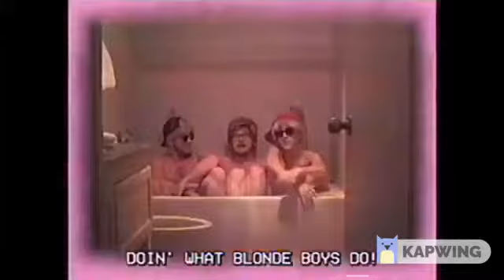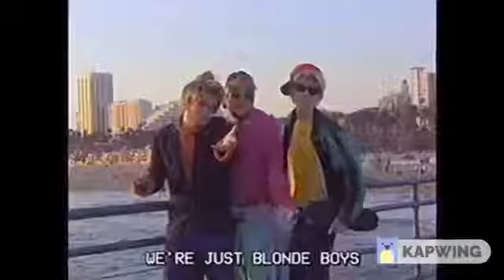blonde boys meme